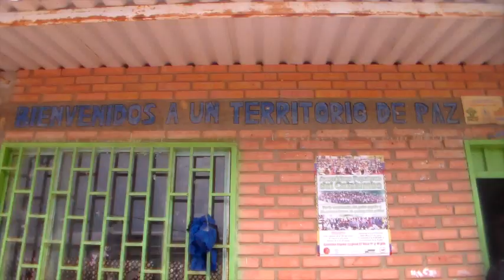Judith Maldonado, ¿Que son las Asambleas populares?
Los dias 10 y 11 de Julio nos encontramos en el municipio de Convención, en donde la candidata popular a al gobernación de Norte de Santander Judith Maldonado, nos hablo de la importancia de las asambleas populares y de la posibilidad historica que se abre en el Catatumbo colombiano con esta nueva experiencia de poder local desde las comunidades campesinas de Colombia.